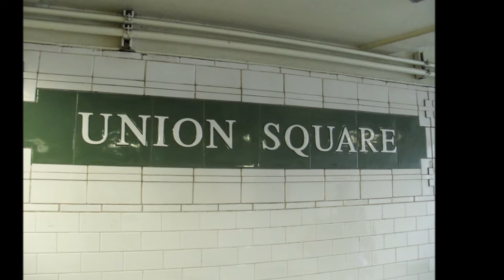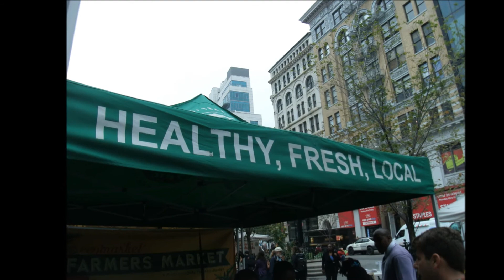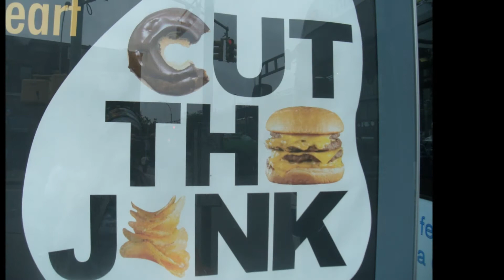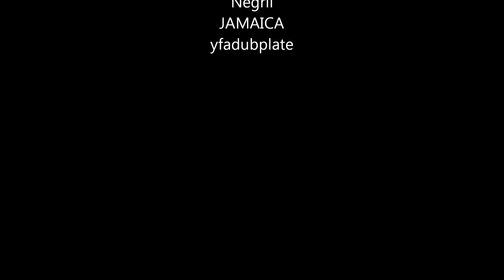Union Square Farrmers Market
Queen Ra takes YTA to NYC to visit the awesome farmers market I love NYC